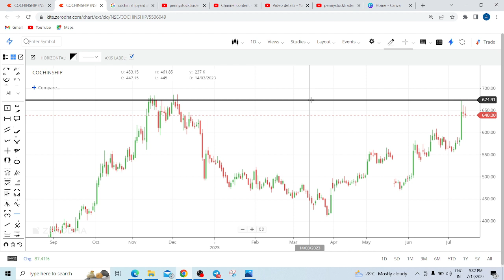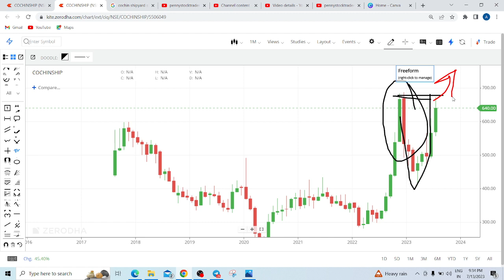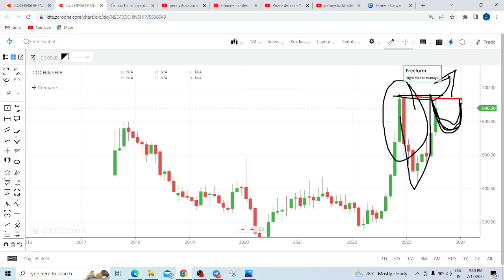COCHIN SHIPYARD SHARE LATEST NEWS TODAY | COCHIN SHIPYARD SHARE PRICE TARGET TOMORROW